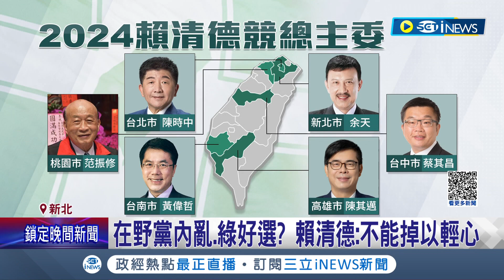沒有鬆懈輕敵! 賴清德22縣市"競總主委"就位 陸空戰齊發拚2024 賴清德競選歌曲上架 潘孟安:9/6首場國政記者會│記者 朱淑君 李維庭│【台灣要聞】20230831｜三立iNEWS